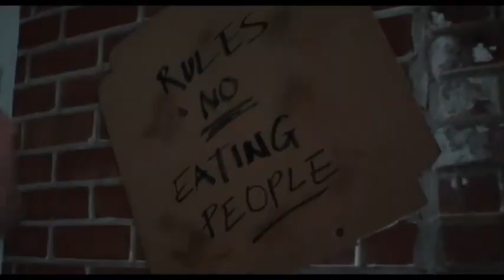Venom 2 full movie . Let there Carnage Teaser 2022.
venom let the Carnage.  English best movie 202

It stars Tom Hardy as Eddie Brock and Venom alongside Michelle Williams, Riz Ahmed, Scott Haze, and Reid Scott.
 In the film, struggling journalist Brock gains superpowers after becoming the host of an alien symbiote, Venom, whose species plans to invade Earth.

Hi friends  hi friend if any one problem from this content.